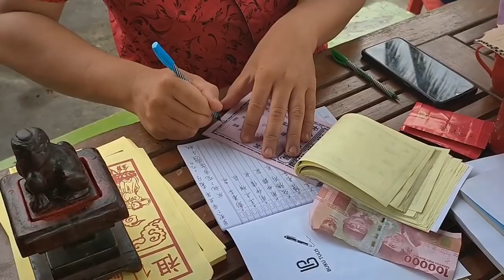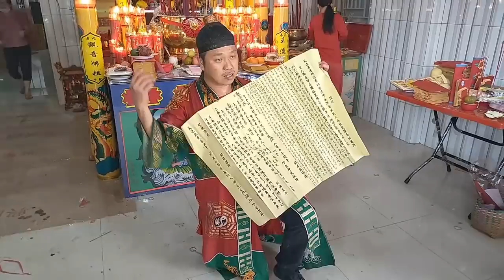SANG THI KONG 清福壇Ching Hok Thua 觀音菩薩千秋 Kwan Yim Put Co CHIN CHIU 9Gwe19 Bagansiapiapi